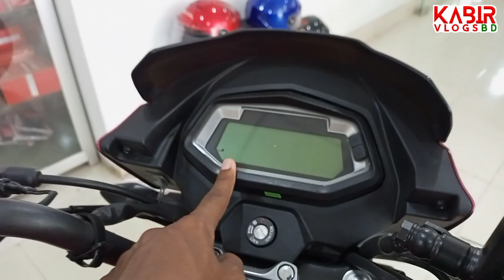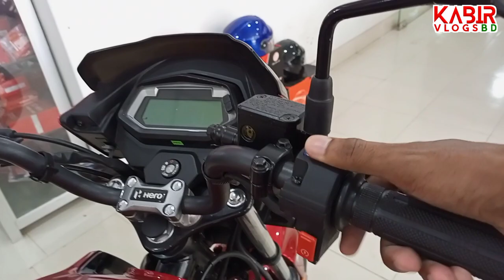কমদামে সেরা বাইক😱 Hero Ignitor Xtec Price In BD. New Ignitor Xtec Review. New Bike Price In BD.